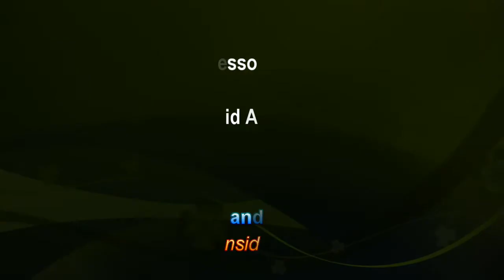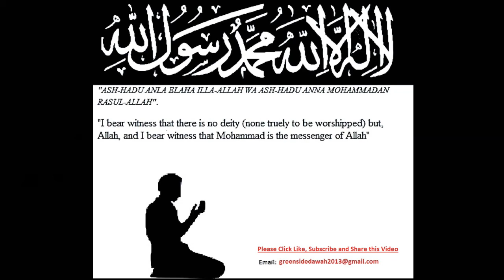English Lecture: Lessons From Life of Ibrahim